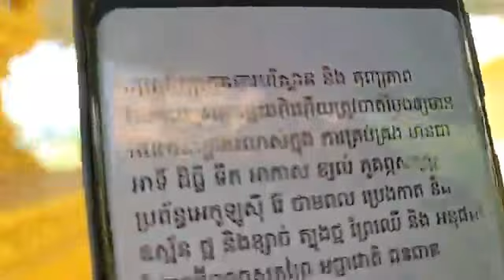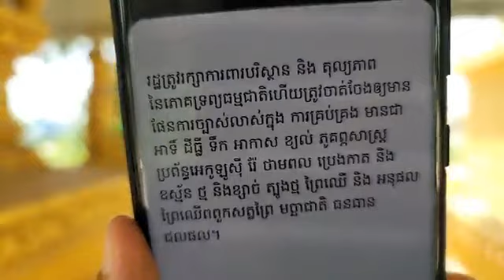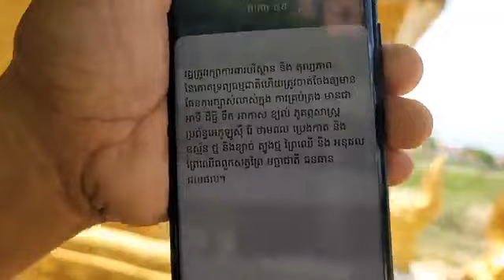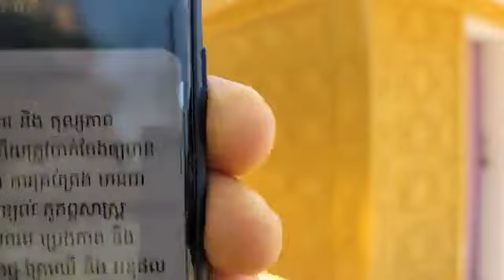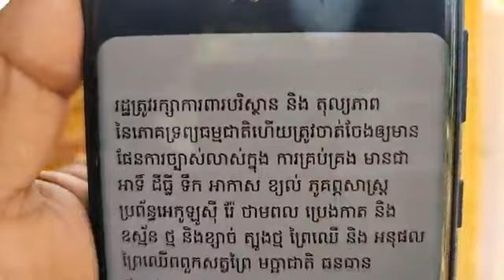១៧-ឧសភា | ‘’ប្រើតុលាការ ដើម្បីការពារភោគទ្រព្យជាតិខ្មែរ’’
‘’ប្រើតុលាការ ដើម្បីការពារភោគទ្រព្យជាតិខ្មែរ’’
ជំពូកទី៥ ៖ អំពីសេដ្ឋកិច្ច
មាត្រា ៥៨~៥៩
(ភាគទី៥៧៥)
ថ្ងៃ ពុធ ទី ១៣ រោច ខែ ពិសាខ ឆ្នាំ ថោះ ឆស័ក ពុទ្ធសករាជ ២៥៦៧ ត្រូវថ្ងៃទី ១៧ ខែ ឧសភា ឆ្នាំ ២០២៣

or : @PeaceAccordsParis

សូមទាញយកឯកសារទាំងនេះ៖
១- ច្បាប់រដ្ឋធម្មនុញ្ញ ១៩៩៣

សូមទាញយកឯកសារ កិច្ចព្រមព្រៀងនេះតាមរយៈ៖

១. សូមអានឯកសារនេះ ជាភាសាខ្មែរ (ច្បាប់ដើម ជារូបថត)

២.សូមអានឯកសារនេះ ជា ៥ភាសា ឆ្លាស់គ្នា អង់គ្លេស បារាំង ចិន រូស្ស៊ី និង ភាសាខ្មែរ ចាប់ពី ទំពរ័ ២៧ ដល់ ៣០៦ ពី អង្គការសហប្រជាជាតិ៖

ទាក់ទងស្នើសុំសៀវភៅ :
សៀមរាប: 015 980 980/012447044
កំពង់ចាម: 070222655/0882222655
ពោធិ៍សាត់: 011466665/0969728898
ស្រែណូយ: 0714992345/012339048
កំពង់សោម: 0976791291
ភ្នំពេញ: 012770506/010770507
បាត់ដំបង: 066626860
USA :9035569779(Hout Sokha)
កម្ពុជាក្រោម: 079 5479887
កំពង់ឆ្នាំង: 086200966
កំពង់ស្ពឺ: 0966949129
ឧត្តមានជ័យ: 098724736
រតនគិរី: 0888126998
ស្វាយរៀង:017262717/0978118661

ខ្លឹមសារទាំងស្រុងមិនត្រូវបានផ្លាស់ប្តូរ។

*សូមអរគុណ៕